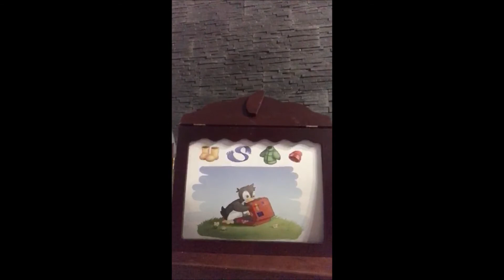En attendant l'après... lecture proposée par Lorraine.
Lecture De l'album Petit Pingouin